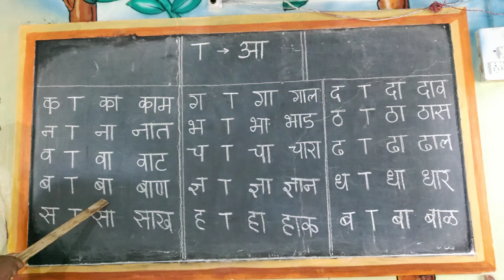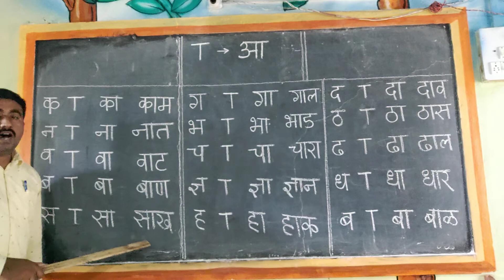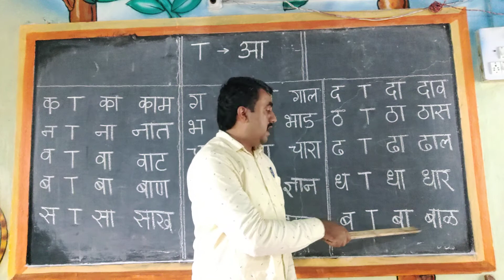काना युक्त शब्द वाचन सराव | झटपट मराठी वाचन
1. जलद गतीने मराठी वाचन शिकणे

2. आनंददायी मराठी वाचन